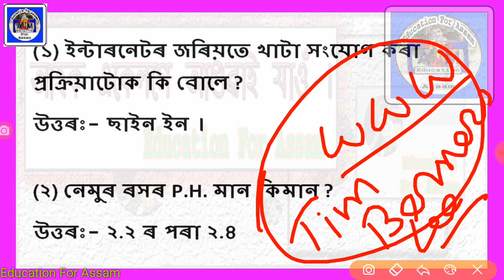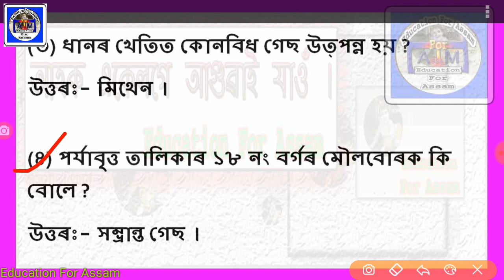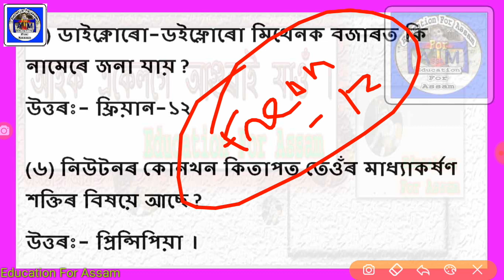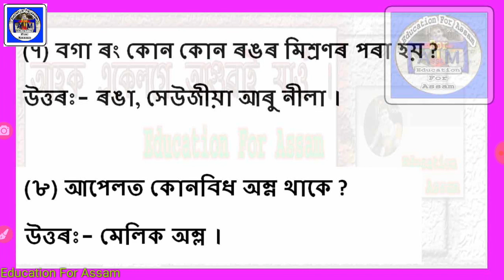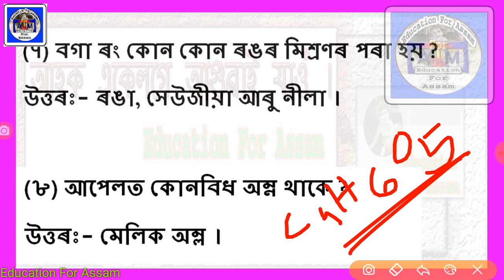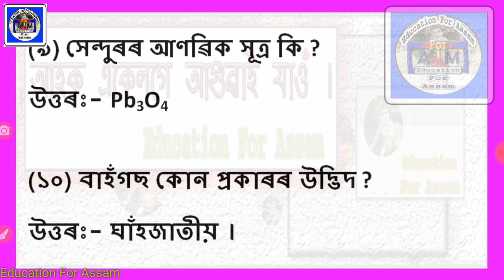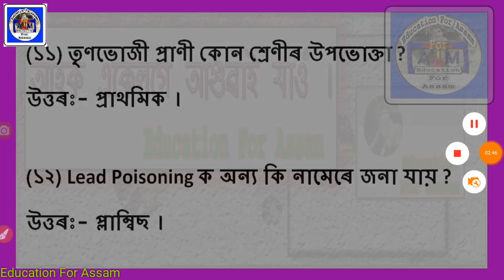General Science MCQ (Part_4) Railway G-D, SSC, ASEB, APDCL, APSC, Assam Police - Assamese Education